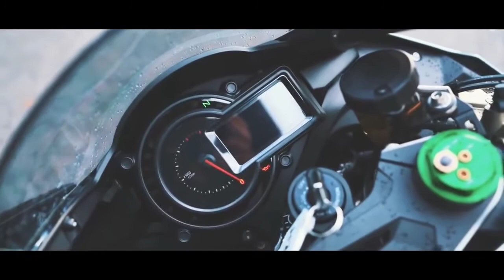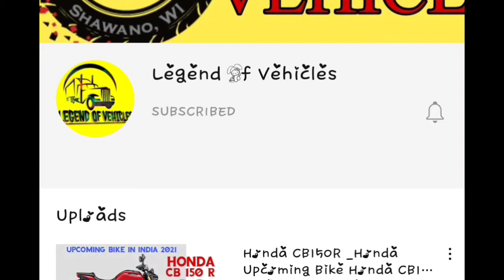Night_Lovell_-_Deira_City_Centre_|_H2R_&_H2(1080p)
Hey, guys, this is Bittu (legend of vehicles) & thank you for taking out time to watch my video. Do "LIKE" the video if you enjoyed watching or Do "COMMENT" if you want to Suggest something or Appreciate my efforts.